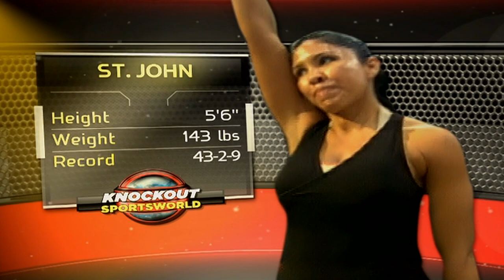Playboy Centerfold Gets Fight Knockout! - Whacked Out TV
🧨Watch full episodes of early 2000's Whacked out Sports, FREE on the Whacked Out ROKU channel

🏆 Get your stunts, fails, funny and epic moments on Whacked Outs NEW 2023 season along with your social media tag: